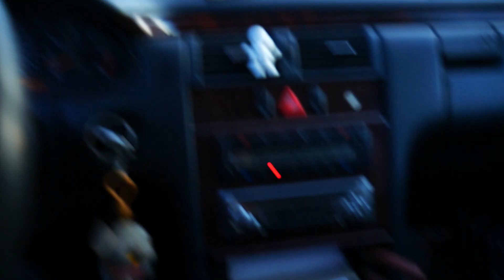YOUNGTIMER - Česká republika / Co mmj. taky plánujeme dělat příští rok ;)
V případě sledování videa YOUNGTIMER - Česká republika v mobilu doporučuji zvuk poslouchat přes sluchátka.
Připojte se i na Facebook, aby vám neunikla žádná novinka nebo informace ze zákulisí natáčení: